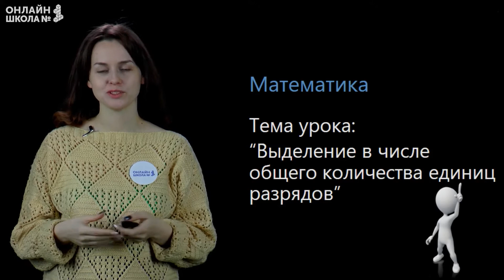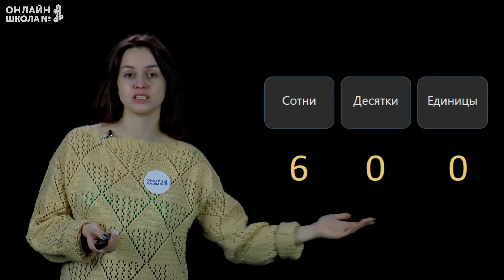Видеоурок 21.5. Выделение в числе общего количества единиц разрядов. Математика 3 класс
План урока:
• разряды;
• общее количество единиц, десятков, сотен.